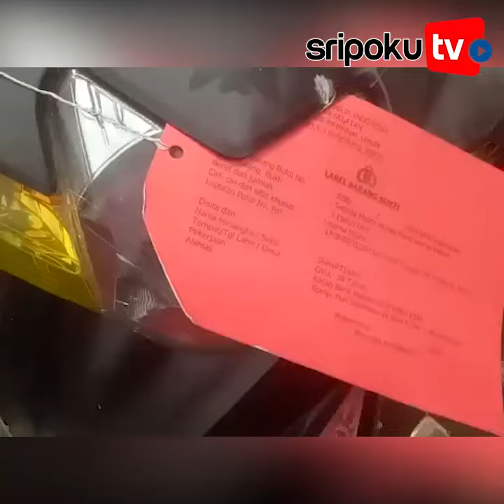Video Empat Kawanan Bandit Bobol ATM Bank Mandiri Tanjung Lago Banyuasin Diringkus